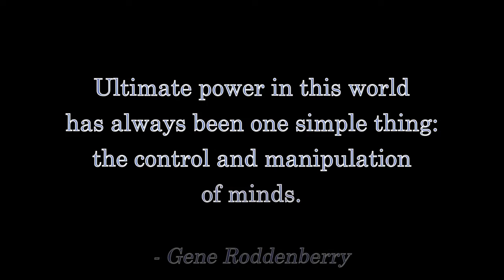Reaction To the Mueller Hearings